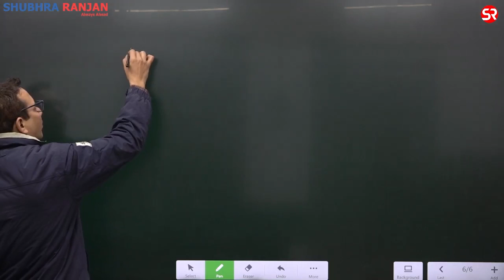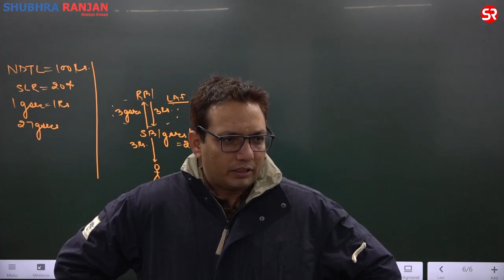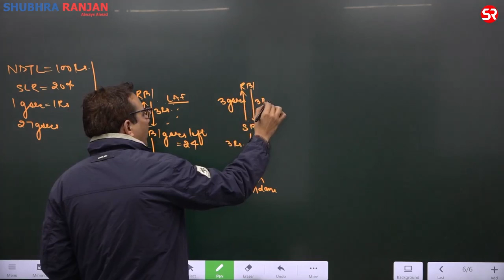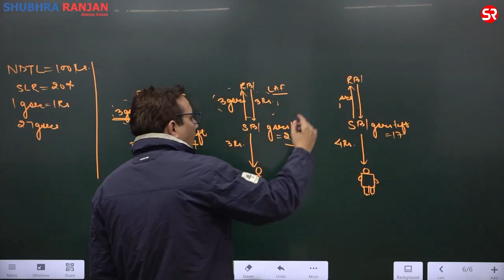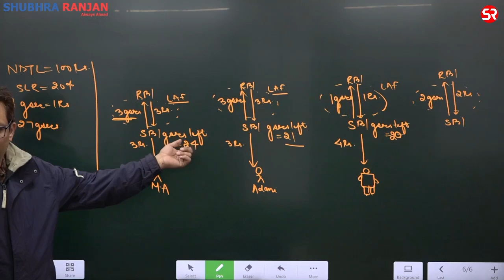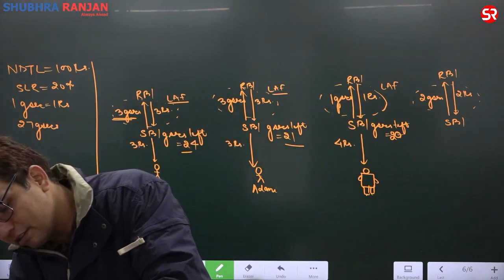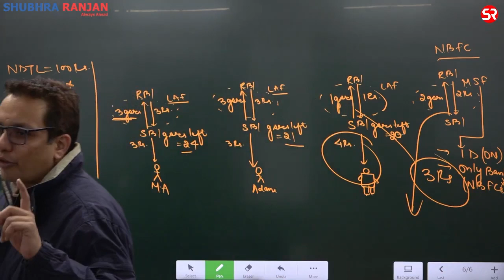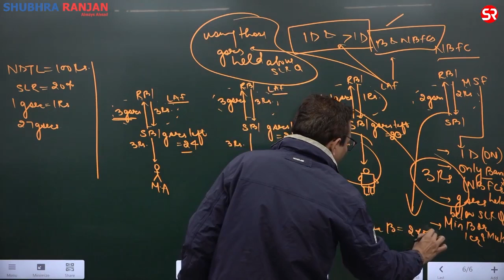Marginal Standing Facility | Monetary Policy - 3| Aman Soni | UPSC | Shubhra Ranjan IAS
Marginal Standing Facility by Aman Soni